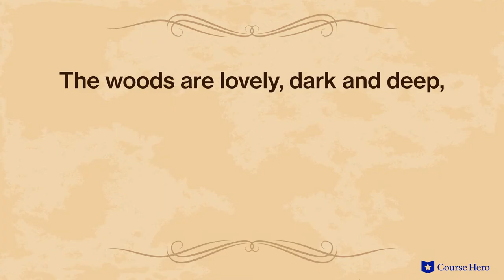The Poems of Robert Frost | Stopping by Woods on a Snowy Evening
Summarize videos instantly with our Course Assistant plugin, and enjoy AI-generated quizzes The Poems of Robert Frost explained with poem summaries in just a few minutes!

Course Hero Literature Instructor Russell Jaffe provides an in-depth summary and analysis of Robert Frost's poem "Stopping by Woods on a Snowy Evening."

Download the free study guide and infographic for The Poems of Robert Frost

One of the most iconic contemporary poets in the American tradition, Robert Frost is known for his introspective verse about life in the country.

Inspired by the wildness of the natural world and the mundane, day-to-day life of a New England farmer, Frost’s poems harness the delight of discovery through metaphor, revealing wisdom as they unfold.

Though many of his poems have taken on a greeting-card quality in the popular imagination, they are typically imbued with greater meaning and some are rather dark. By chronicling the natural world through the eyes of the characters populating his poems, he illuminates the human condition—fanciful observations lead into bleak epiphanies.

His seamless blend of the literal and figurative lends his work a timeless quality, securing his place in the pantheon of American poets.

Robert Frost’s poems were published from 1913-62. Considered one of the great American poets, Frost won four Pulitzer Prizes and was an honorary consultant to the Library of Congress, frequently giving public readings. He also read a poem at the inauguration of President John F. Kennedy in 1961.

The Poems of Robert Frost contain many important themes, including ambivalence, as Frost’s speakers serve as reminders of the simultaneous validity of opposed ideas; memory, as in many poems a particular sight stirs memory, developing an extended metaphor out of which a narrative is created; and isolation and mortality, as language is used to rage at life’s tragedies, simultaneously devising ways to overcome sadness and find peace. Important symbols include rocks, flowers, and stacked firewood.